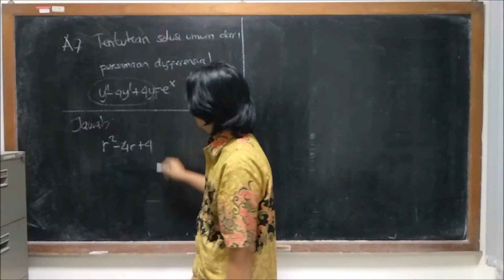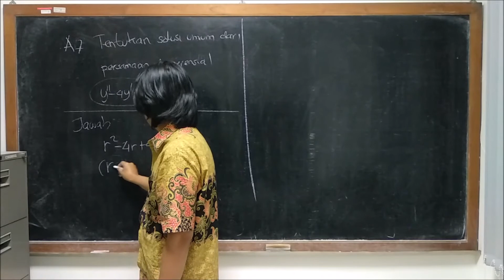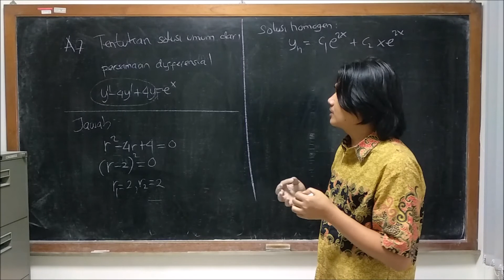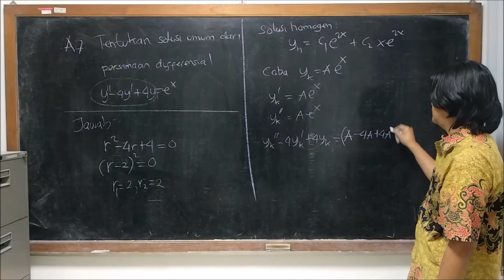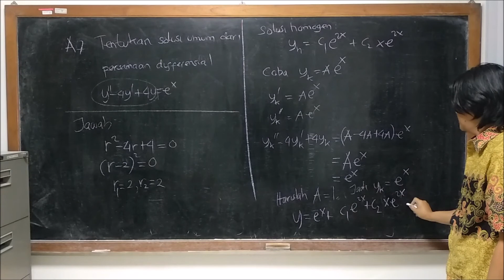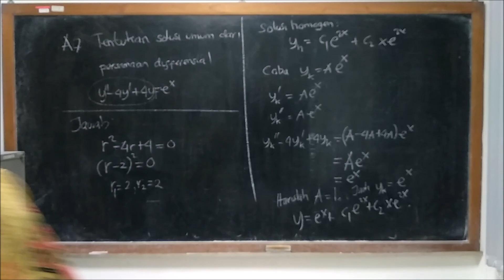Persamaan Differensial Orde 2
Bagaimana menyelesaikan suatu persamaan differensial orde 2 dengan metode koefisien taktentu.